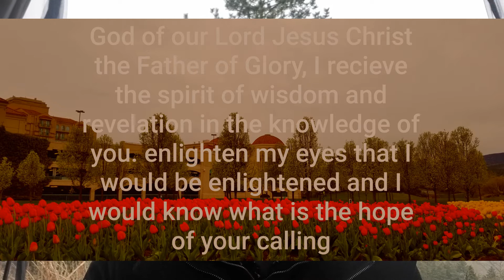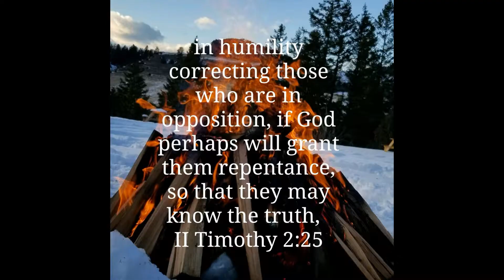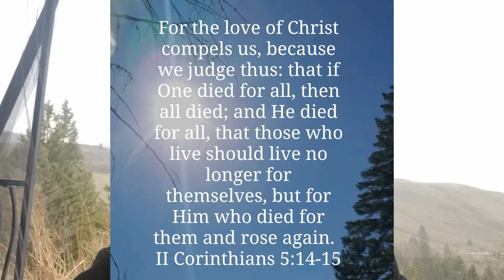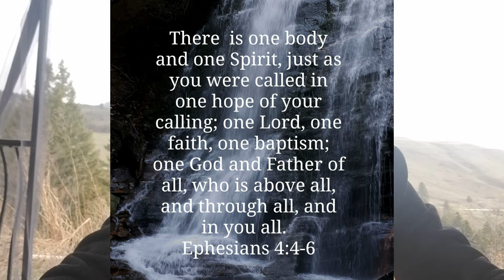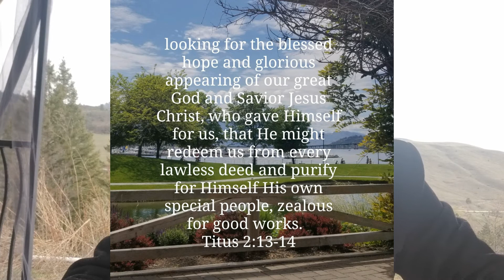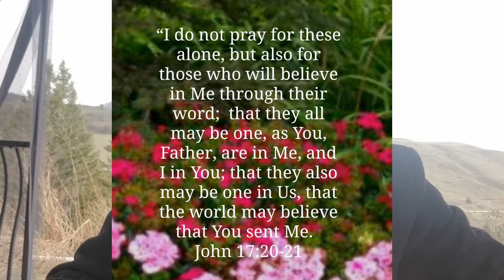God In All